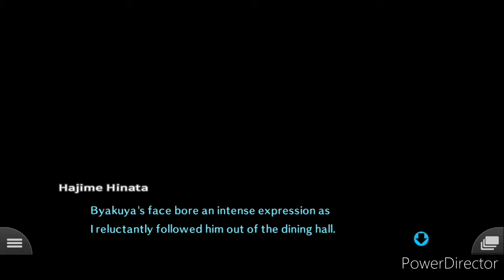NOCNA IMPREZKA! | Danganronpa 2: Goodbye Despair [PL] #5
🗣 Moje Media 🗣

🎮 Playlisty 🎮

🎶 Muzyka 🎶

🚫 Ignoruj tagi 🚫

👀 Zadanie Widza 👀

1️⃣ Daj Like 👍
3️⃣ Walni w Dzwon 🔔
4️⃣ Napisz Komentarz 🗣
      Dziękuję 💙